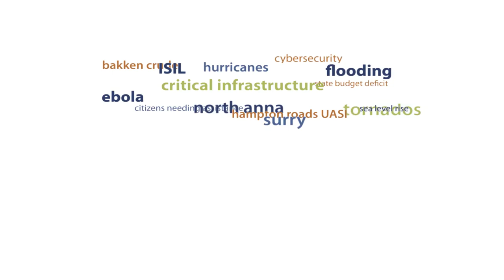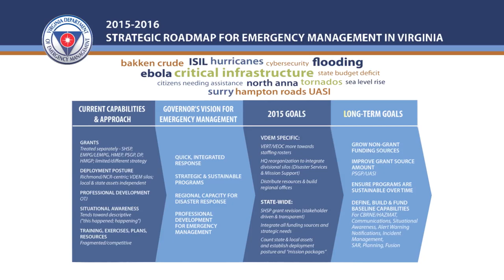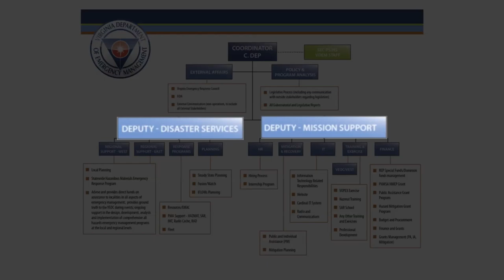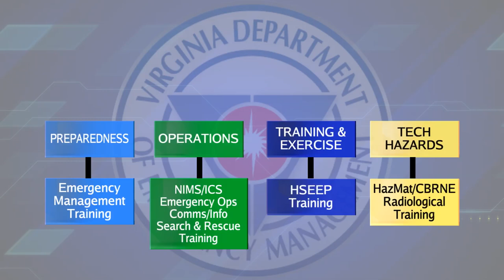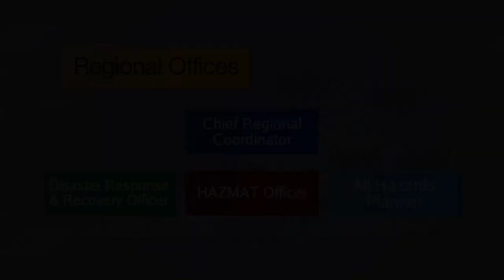Virginia Department of Emergency Management Reorganization Structure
This video explains the Virginia Department of Emergency Management's  agency re-organization structure and the most significant changes.  The reorganization will enable the agency to better serve its  stakeholders through enhanced collaboration between local and state emergency managers, first responders, federal, private and non-profit partners, and the residents of the Commonwealth.   We hope that you will find it helpful.